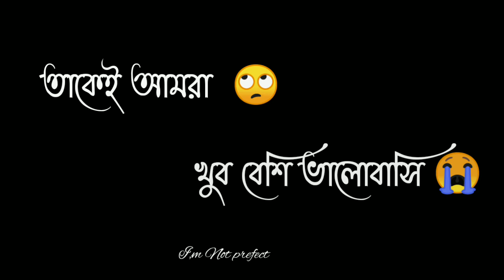তাকে খুব বেশি ভালোবাসি😍_😩_ Bangla attitude shayari 🤨 WhatsApp status video _🔥_🔥 prio manush